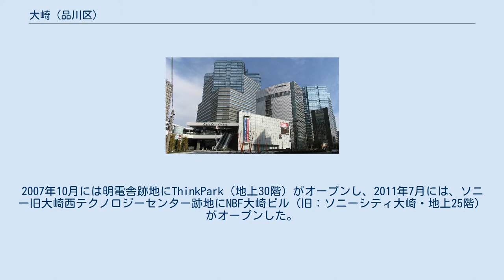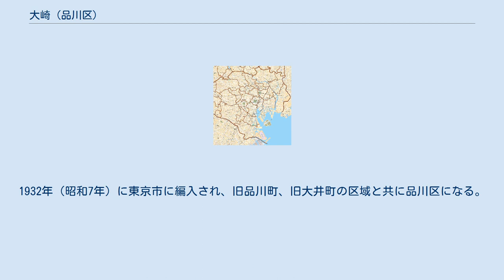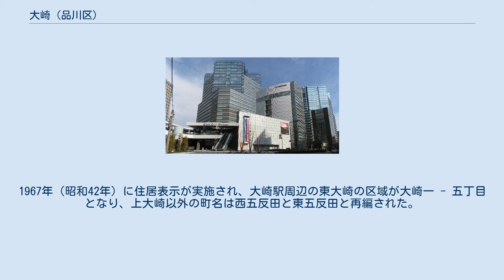大崎 (品川区)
日本 」 東京都 」 品川区 」 大崎 大崎（おおさき）は、東京都品川区の地名で、大崎地域内である。
現行行政地名は大崎一丁目から大崎五丁目。
 大崎副都心の中核となるゲートシティ大崎 1980年代以前の大崎は山手線沿線地帯の中でも特徴の無い工場地帯であり、工場で働く従業員以外は訪れない地区であった。
繁華街として賑わっていた隣の五反田とは対照的だった。
しかし80年代後半より始まった大崎駅東口地区の再開発によって、大崎ニューシティ、ゲートシティ大崎などの複合施設が相次いで開業し、東京副都心の一つとしてにわかに脚光を浴びるようになった。
さらに埼京線乗り入れ、東京臨海高速鉄道りんかい線開通、湘南新宿ライン、相鉄・JR直通線の運行開始などにより、品川と並ぶ山手線南端の交通結節点となった。
 21世紀以降に大崎駅西口方面の再開発が本格化し、現代的なビジネス街として大きく発展した。
2007年10月には明電舎跡地にThinkPark（地上30階）がオープンし、2011年7月には、ソニー旧大崎西テクノロジーセンター跡地にNBF大崎ビル（旧：ソニーシティ大崎・地上25階）がオープンした。
また、2014年1月には大崎西口地区最後となる大崎ウィズシティ（地上24階）竣工し、10月には大崎西口公園が開園、そして残る交通広場には2015年12月に大崎駅西口バスターミナルが整備された。
その他、大崎駅東口方面には2007年にアートヴィレッジ大崎セントラルタワーがオープンし、2015年には大崎ブライトコアもオープンしている。
その他、数多くのレストランやスーパーが開業し、高層マンションも数多く建設され、各ビルを結合するペデストリアンデッキも設けられたことで、生活面での利便性が大きく向上している。
再開発が始まってからの歴史が浅いため、品川や新宿などと比較するとまだ発展途上であり、高層ビルの数は少ない。
現在は有名な大企業の本社オフィスが多数存在し、日本の先端産業を支える街の一つとなっている。
 品川区の北部に所在し、大崎駅を中心とした地域である。
大崎一丁目のみがJR山手線内、二丁目から五丁目はJR山手線の外側に位置する。
 北東側には目黒川が流れていて、北品川地区との自然境界を形成している。
また北西側には東急池上線があり、西五反田地区との境界を成している。
同線の大崎広小路駅は大崎四丁目・大崎五丁目と西五反田一丁目・西五反田八丁目の集まる点にある。
また、東京都道317号環状六号線（山手通り）が大崎広小路駅から大崎駅付近を越えて北品川地区へと通り抜けている。
 現在の大崎二丁目・大崎三丁目に相当する地域は目黒川を望む高台であり、古くから栄えていたと考えられている。
西品川三丁目付近を含むこれらの地域は居木橋遺跡と呼ばれ、縄文時代の土器や貝塚などが出土している。
 室町時代には、品川宿から多摩地域への街道のため、目黒川に居木橋（いるきばし）が架けられた。
現在の居木神社周辺に集落が形成されている。
 大崎という地名が現れたのは江戸時代という説が有力である。
地名は秩父から続く尾崎であることに由来し、これが転訛して大崎となったとする説、および過去に大きな崎（岬）として東京湾に突き出ていたためとする説が知られている。
ただし当時大崎と呼ばれていた地域は、現在のJR目黒駅近辺（上大崎村）から五反田駅北側（下大崎村）にかけてである。
 1889年（明治22年）の市制町村制施行により、荏原郡上大崎村、下大崎村、桐ヶ谷村（現西五反田四丁目から七丁目付近）、谷山村（現西五反田三丁目から二丁目、大崎四丁目付近）、居木橋村（現大崎一丁目から三丁目付近）が合併して、大崎村が出来た。
1901年（明治34年）大崎駅が開業。
1908年（明治41年）に町制施行で大崎町になる。
1932年（昭和7年）に東京市に編入され、旧品川町、旧大井町の区域と共に品川区になる。
旧大崎町の区域は上大崎、下大崎、五反田、大崎本町、西大崎、東大崎などの町名となった。
1967年（昭和42年）に住居表示が実施され、大崎駅周辺の東大崎の区域が大崎一 - 五丁目となり、上大崎以外の町名は西五反田と東五反田と再編された。
 2021年（令和3年）4月1日現在の世帯数と人口は以下の通りである。